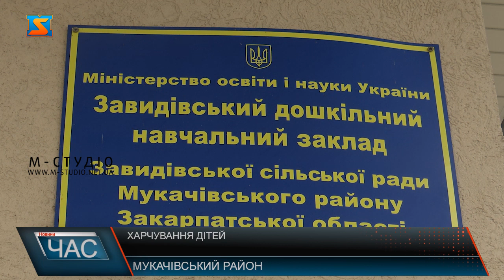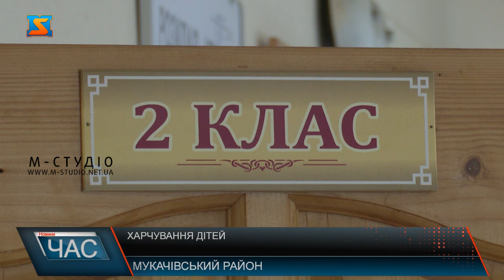Харчування дітей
За час навчання у школі майже 40% дітей отримують захворювання шлунково-кишкового тракту. Щоб зберегти здоров’я учнів, треба передусім забезпечити повноцінне і доступне меню у шкільних їдальнях. На жаль, це виходить не завжди та не в усіх. До прикладу, шкільні їдальні Мукачівської ОТГ не функціонують зовсім. Діти не мають змогу купити хоча б булочку та чай, не кажучи вже за гарячий обід. У Мукачівській міській ОТГ після приєднання 17 сіл почало функціонувати 32 заклади дошкільної освіти, у яких виховуються понад 4 тисячі дітлахів. Як розповідають працівники ДНЗ з моменту приєднання до міста в садочках жодних змін не відбулося. Зокрема, не змінилися ні постачальники продуктів до ДНЗ, ні вартість харчування. Щодня у ДНЗ постачають партію свіжих продуктів, такі як: молоко та хліб. Вартість харчування для однієї дитини складає 38 грн.Та як виявилося харчуються у Мукачівській міській ОТГ лише дошкільнята, так як учні початкових класів, серед них і першокласники у віці 6-7 років такої змоги не мають. Постачання продуктів у школи після приєднання сільських рад до міської було припинене. Батьки дітлахів обурюються, кажуть діти не мають змогу купити хоча б пиріжок та чай, не кажучи вже за гарячий обід.До прикладу, у Залужанській ЗОШ навчаються 218 дітей, із яких 82 – це учні початкової ланки. Тепер обідати дітям доводиться тільки бутербродами, які дають з собою батьки. До того ж, харчуватися змушені у класних приміщеннях, тож про належні гігієнічні умови під час такої трапези навіть говорити не варто. Керівник навчального закладу каже, відсутність шкільної їдальні значно ускладнює навчальний процес, адже у школі працюють групи продовженого дня, тож виходять дітям доводиться з 9 ранку майже до 5 вечора перебиватися сухим пайком. Скільки це триватиме, директор школи каже, не знає.